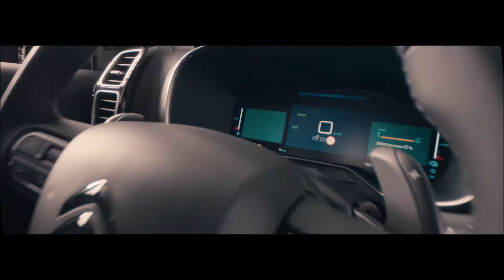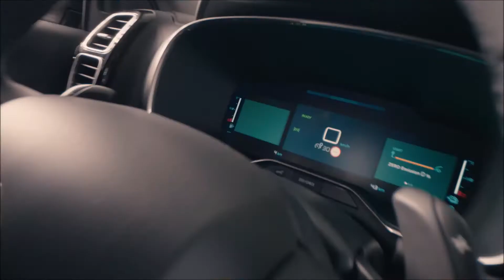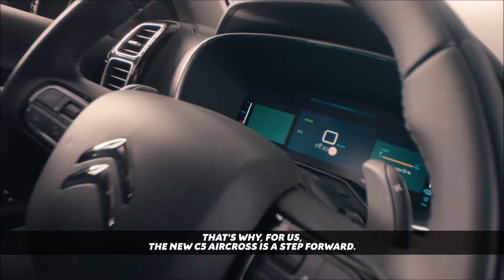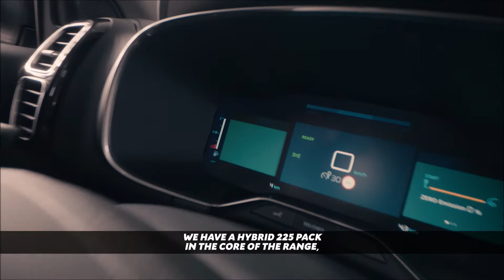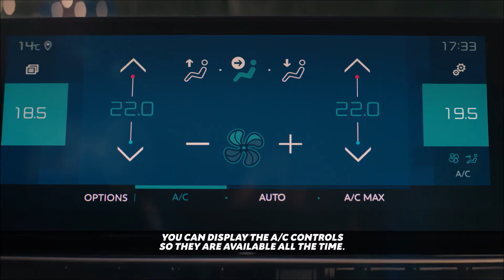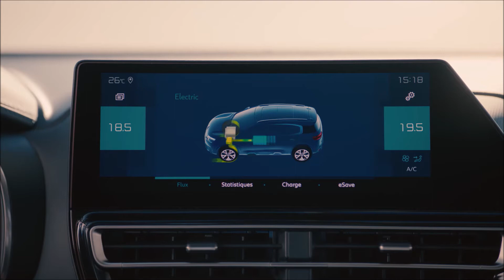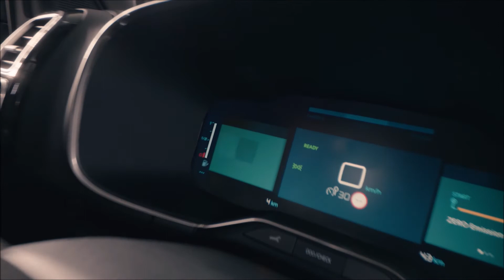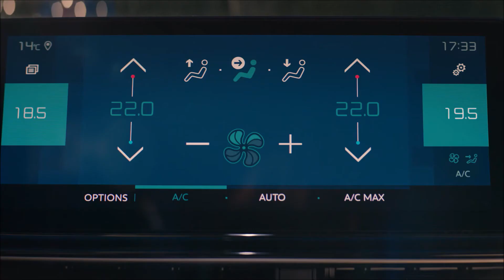2022 Citroën C5 Aircross detailed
C5 Aircross, recognised since its launch as the most comfortable and flexible SUV in its category, has now been given a makeover to assert a more prestigious, modern and dynamic personality. While building on its strengths of comfort, on-board spaciousness and modularity, it has matured to become more elegant and dynamic with sharper exterior styling and more modern, high-quality colours and materials for the interior.” Pierre-Yves Couineau, C5 Aircross Project Manager